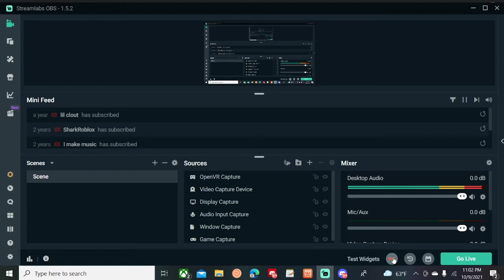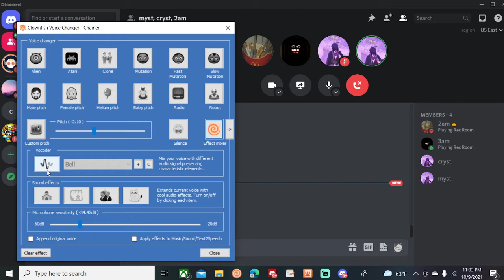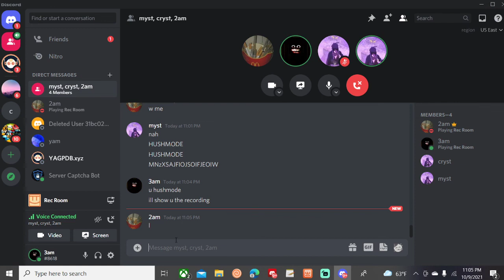me and 4am packing eachother again (MIC STOPS WORKING DURING PACKING)